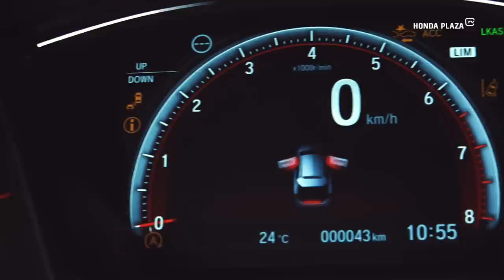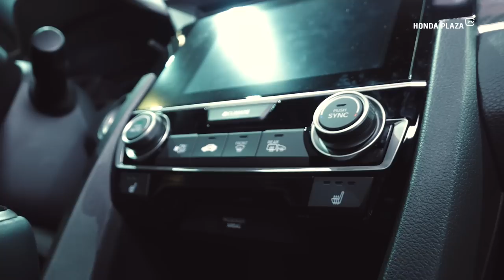Honda Plaza TV- #32 Nowy model Honda Civic 5D 1.5T X-gen Sport Plus 2017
Honda Plaza TV
Videoblog (Porady, testy, prezentacje produktów marki Honda)
Odcinek #32 (Pierwsze wrażenia  dot. nowego modelu Civic 5D 1.5T Spor+ 2017, X-generacja)

Relacja z targów motoryzacyjnych Paris Motor Show (X 2017).

TEMAT ODCINKA:
- prezentacja ogólna modelu
- wersje silnikowe w nowym modelu Civic
- wymiary oraz masa samochodu
- wyposażenie wersji Sport Plus
- prezentacja bagażnika i jego wyposażenia
- co nowego w nowym modelu

PEŁNY OPIS PREZENTOWANYCH MODELI W ODCINKU:
Model: Civic Sport Plus
Nadwozie: hatchback 5D
Wersja wyposażenia: Sport Plus
Silnik: 1.5 (benzynowy) TURBO  i-VTEC, SOHC
Napęd: przednia oś
Skrzynia biegów: manual 6-cio biegowy

Masz pytania? Napisz. Postaramy się na nie odpowiedzieć w komentarzach lub w kolejnym odcinku naszego videobloga.

Zdjęcia: Walter Sarkowicz
Prowadzący: Krzysztof Dobrzański
Montaż: Leonard Należyty

TECH:
Ujęcia statyczne: Sony PXW-X70.

BR_576_19_Love_Falls_Dececio_O_Hagan_830764
ATMOS_268_5_Luxurious_Design_Fitzgerald_449560
EVO_128_82_Tomorrow_s_Promise_Phillips_425393
KOS_321_2_Monster_Blast_Lux_685273
(posiadamy licencje na wykorzystanie materiałów)